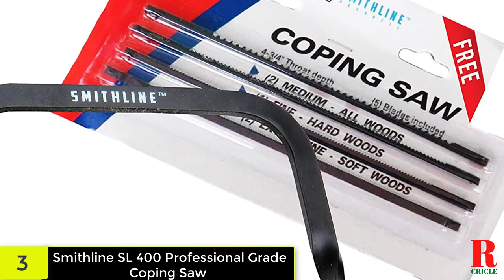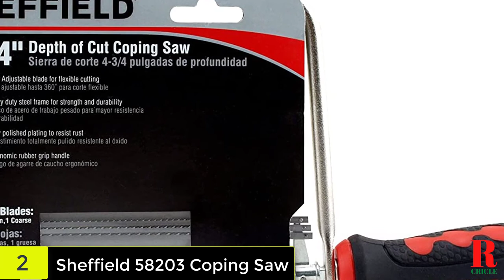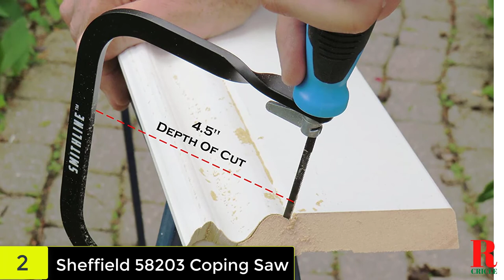Best Coping Saw Blades 2021 - Top 5 Coping Saw Blades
Are you looking for the Best Coping Saw Blades of 2021? These are some of the coolest Coping Saws we found so far:
✅ 5.Irwin 2014400 Pro-Touch Coping Saw
✅ 4. Olson Saw SF 63510 Coping Saw
✅ 3. Smithline SL 400 Professional Grade Coping Saw
✅ 2. Sheffield 58203 Coping Saw
✅ 1. Robert Larson Coping Saw

      If you find any of your copyrighted material in this video, please leave us a message (info(at)exhaustgear dot com) so we can resolve the issue.